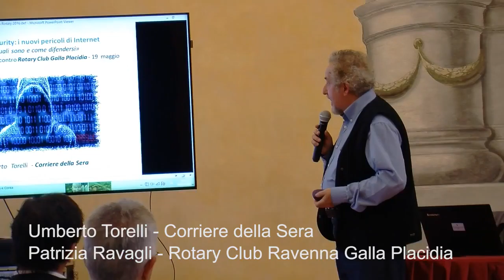Ravenna2016 - Fare i conti con l'Ambiente - Cyber Security e i nuovi pericoli di internet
TweeTube